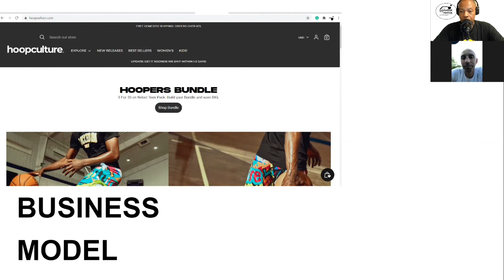"Took hard work from the court and applied it in the classroom." Mike Brown, HoopCulture.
Basketball-the-Remix Podcast Interview with Mike Brown, Founder & President of HoopCulture.  Took hard work from the court and applied it in the classroom.